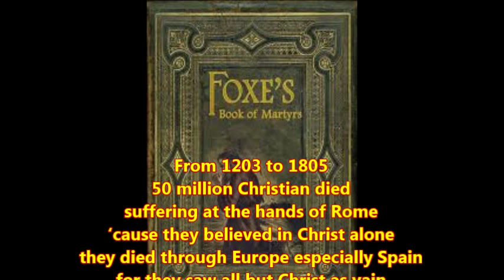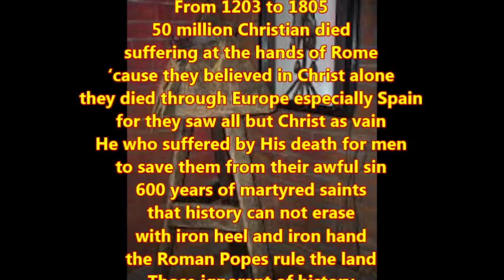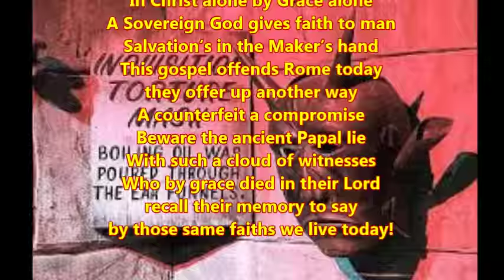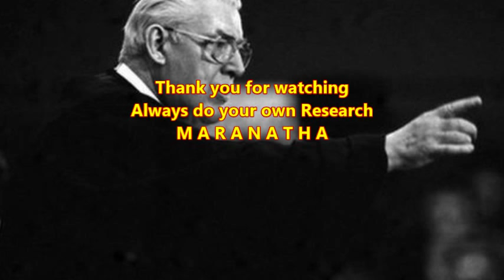Ian Paisley (RIP) Teaches on the Jesuit Order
(European Institute of Protestant Studies)
Obituary: Ian Paisley
(source Orbituary 2)
Study material: